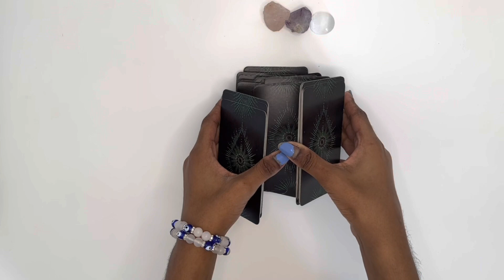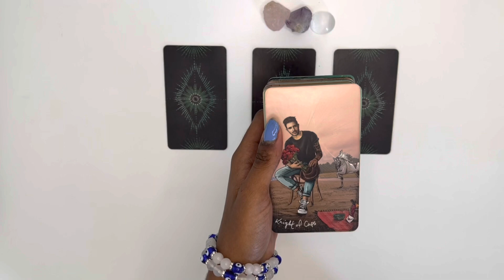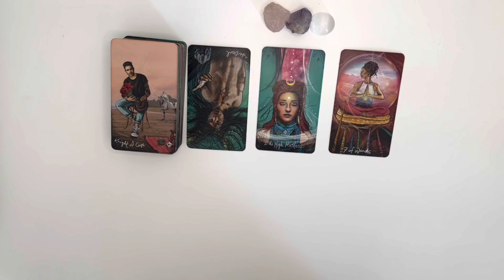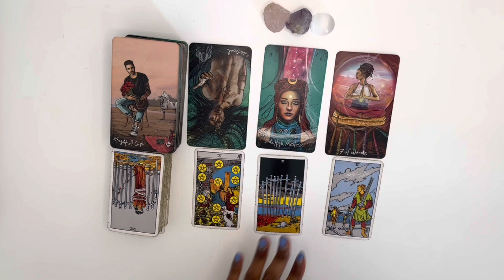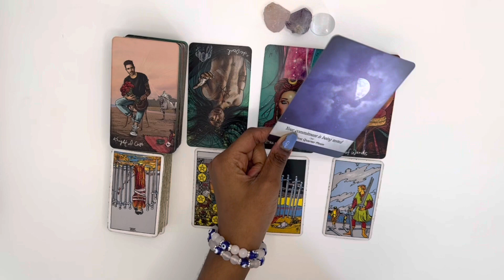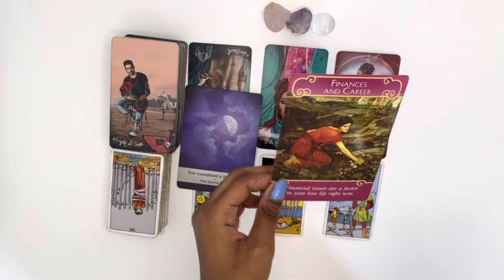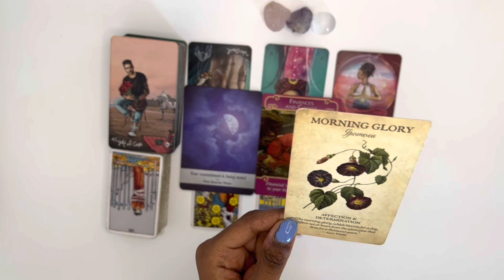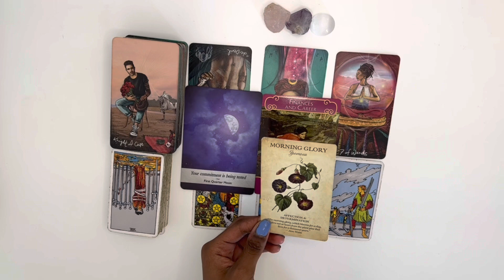Virgo love tarot reading ~ Aug 11th ~ this person’s not ready to release this attachment